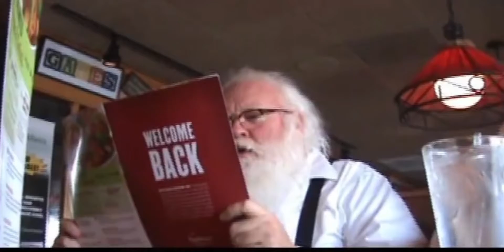The Return of the Tourette’s Guy (Part 4) but Censored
Credit to @OfficialTourettesGuy for the original video.